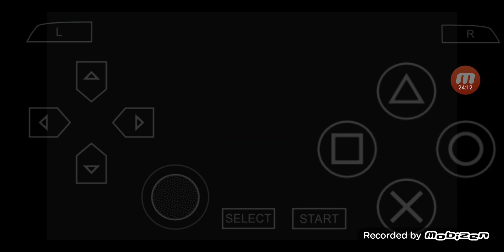三國志 VIII PSP版 全シナリオ 外伝 プレイ #04 シナリオ 1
00:00:00 ハイライト
00:00:05 ゲームスタート
00:09:30 勝ち戦
00:26:48 現状 & 次回に続く